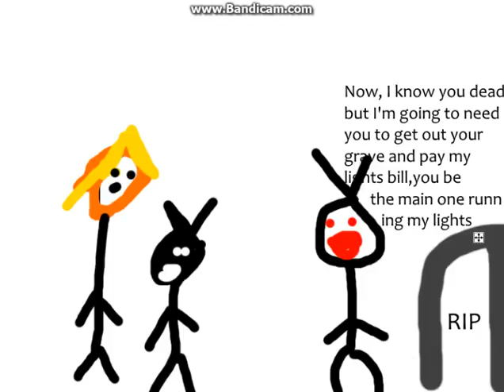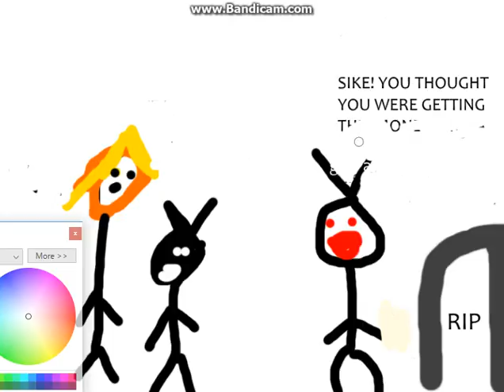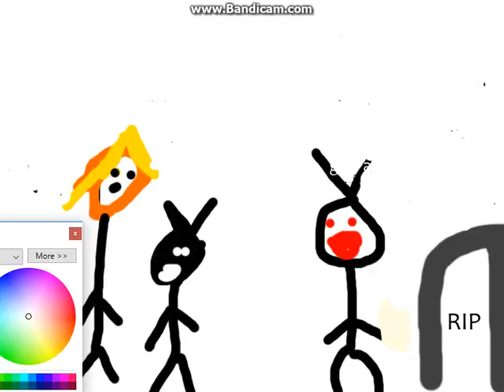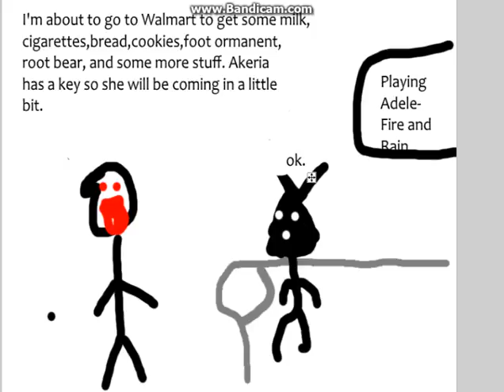R.I.P RONNY THE COCKROACH! Part 1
This video was basically a video about Ronny the cockroach and how we died and then Akeria came in...

Rest In Piece Ronny cockroach